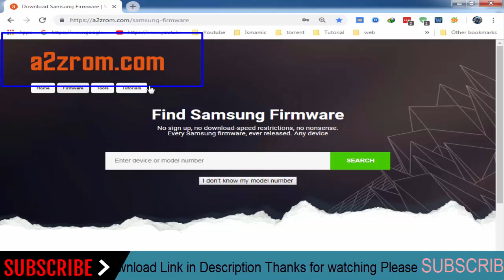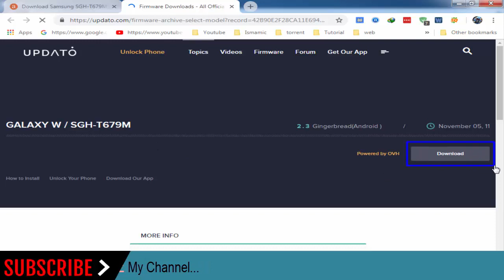How To Download Samsung Galaxy W SGH-T679M Stock Firmware (Flash File) For Update Android Device